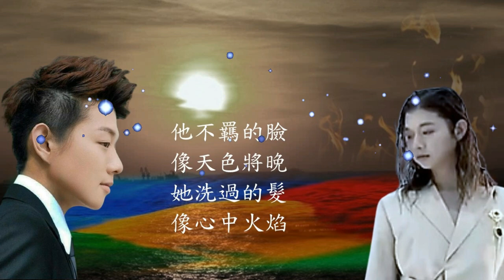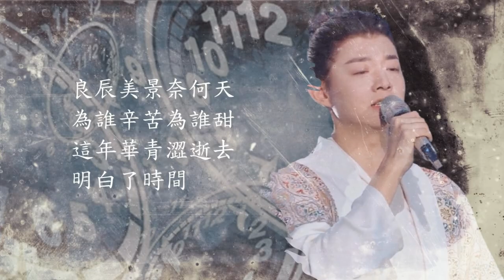霍尊 - 致青春 (現場版)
稍後因事較為忙碌,影片可能會較遲推出,
不便之處,敬請各位原諒!